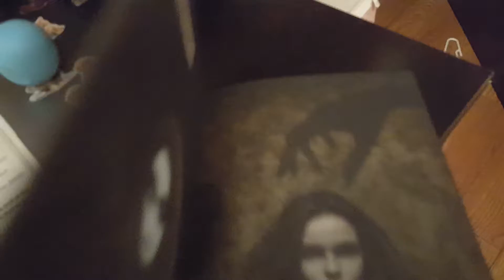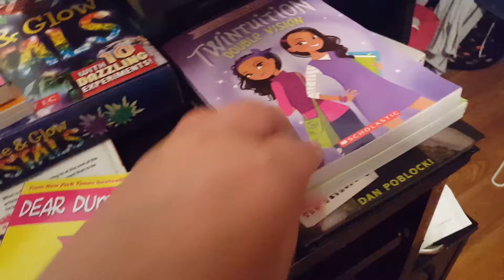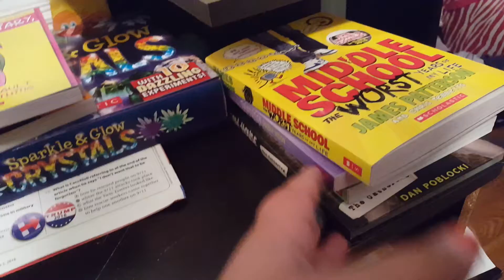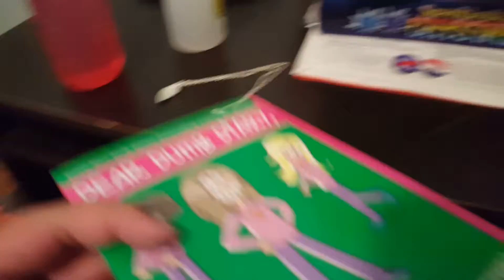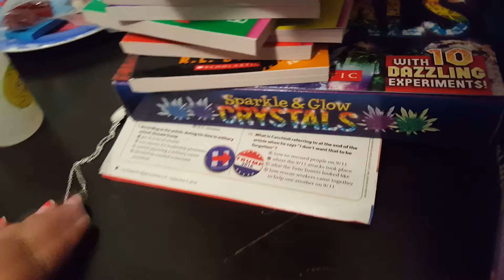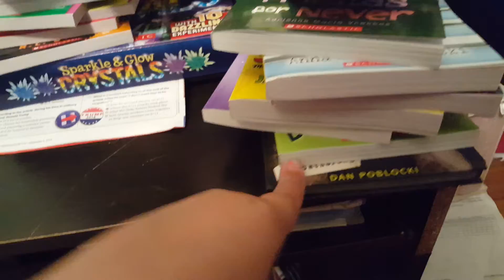Box opening haul